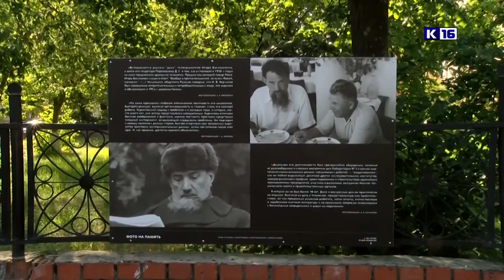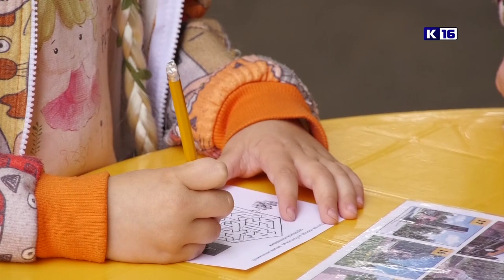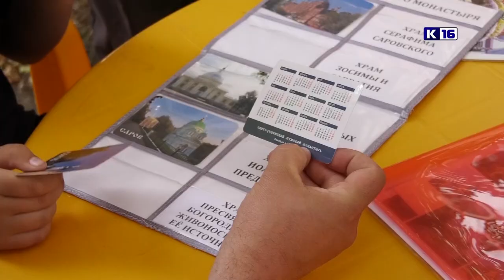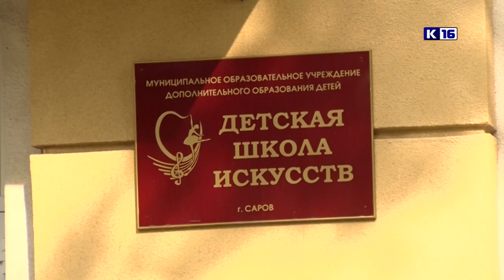Новости Сарова 20.06.2023